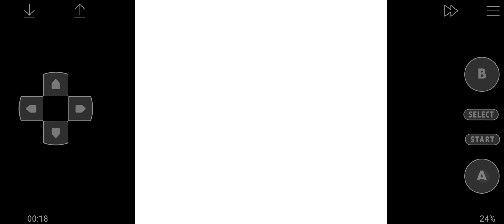Pokemon Crystal Clear Dark pokemon only ep 15: Umbreon